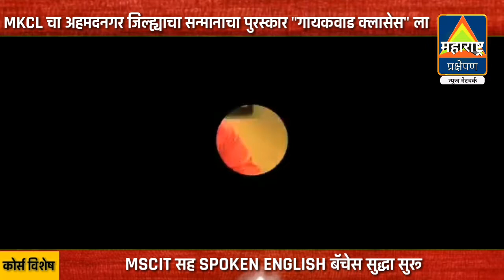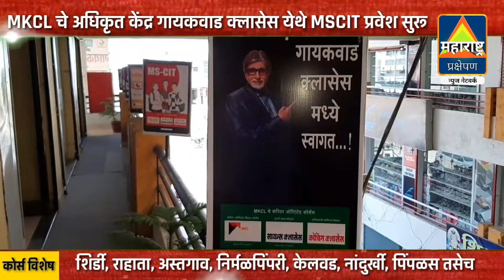MSCIT साठी सर्वोत्तम केंद्र- गायकवाड क्लासेस |शिर्डी राहाता पंचक्रोशीतील विद्यार्थ्यांची प्रथम पसंती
महाराष्ट्र प्रक्षेपण न्युज नेटवर्क
MKCL चा जिल्ह्याचा बहुमानाचा पूरस्कार गायकवाड क्लासेसला.

एम एस सी आय टी आणि स्पोकन इंग्लिश साठी राहता शहरातील गायकवाड क्लासेस या ठिकाणी अनेक वर्षांपासून यशस्वी विद्यार्थी घडत आहेत गायकवाड क्लासेस येथे दहावी बारावी बोर्ड परीक्षा नंतर अनेक विद्यार्थ्यांनी प्रवेश निश्चित केले आहेत आपणही एमकेसीएलच्या शासनमान्य एम एस सी आय टी या कोर्स करता प्रवेश घ्या आणि आपले भविष्य उज्वल बनवा

संपर्क साधा :   गायकवाड क्लासेस, साईप्लाझा कॉम्प्लेक्स, कुंदन पेट्रोल पंप जवळ, राहाता.
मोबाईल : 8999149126